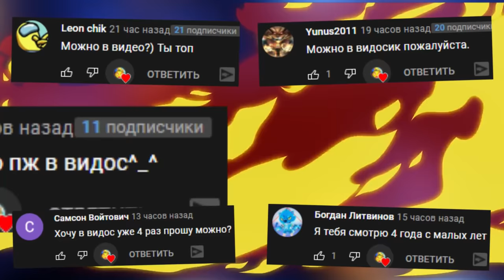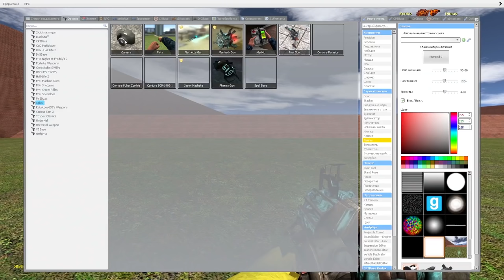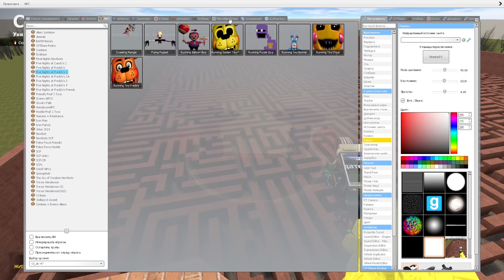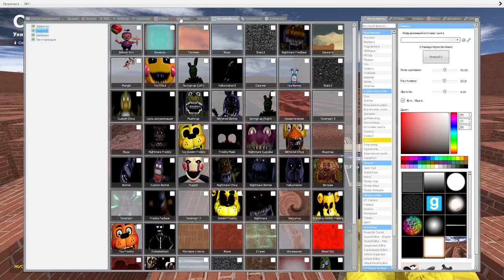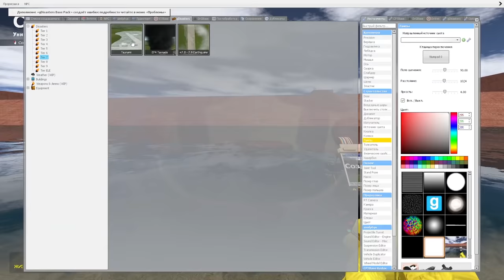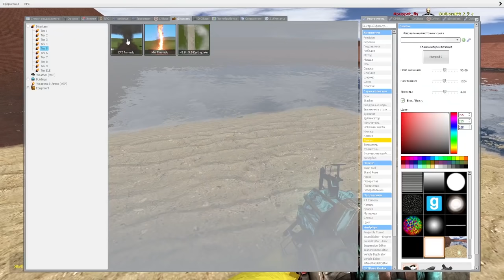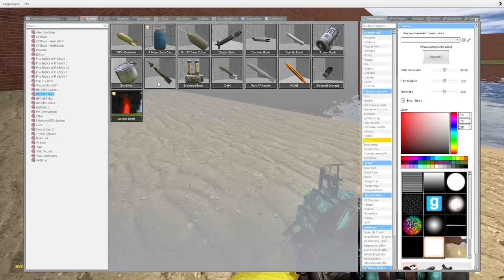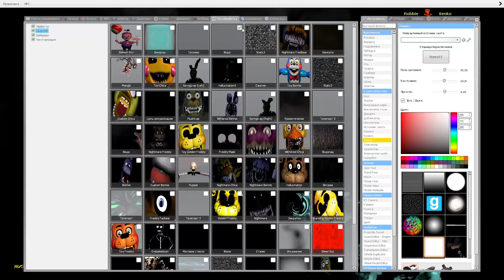АНИМАТРОНИКИ В БОЛЬШОМ ЛАБИРИНТЕ ГОНЯЮТСЯ ЗА НАМИ FNAF COOP ► Garry's Mod